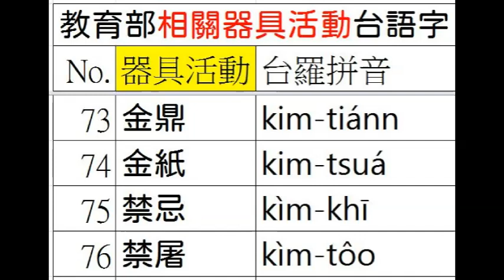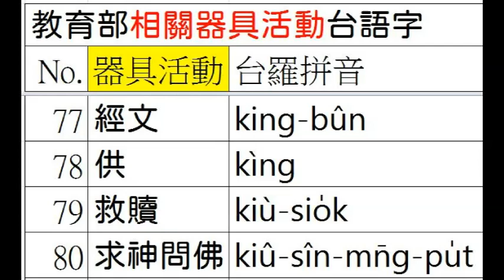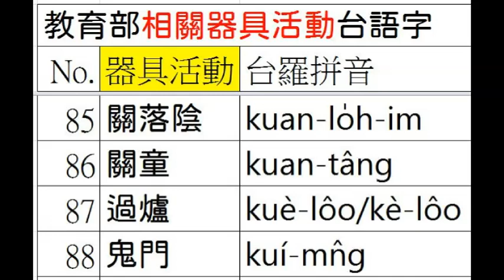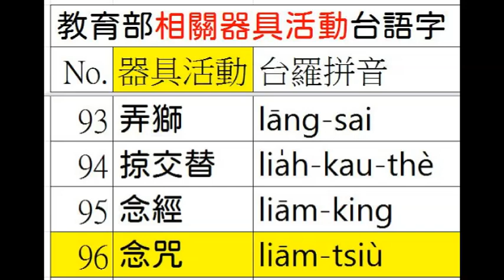台語正身(362/422)台羅釘根 A078 03 宗教器具活動 8之3